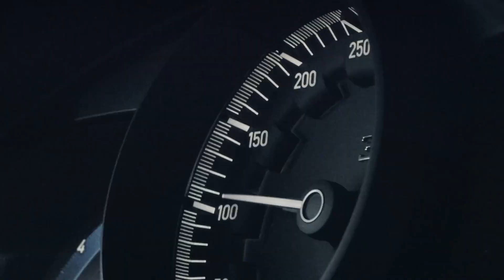Inside Travis Scott's SUPER RARE Bugatti!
Hi there, and welcome to Inspire Luxury! Despite several controversies, Travis Scott is one of the biggest names in the music industry. And with a net worth of $65 million, he can surely afford all of the luxuries he wants! So in today's video, we will take a look at his super rare Bugatti.